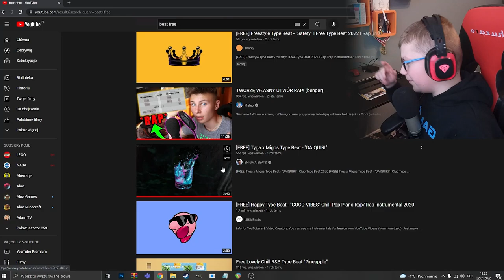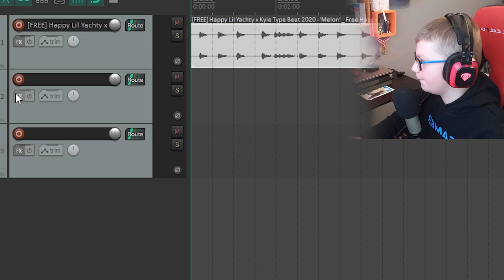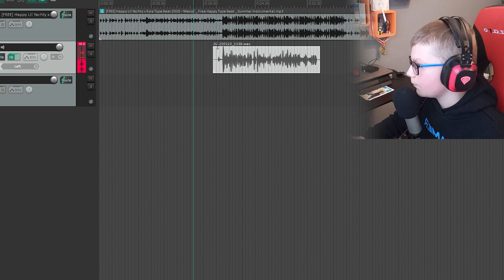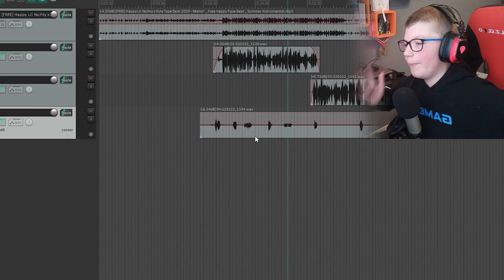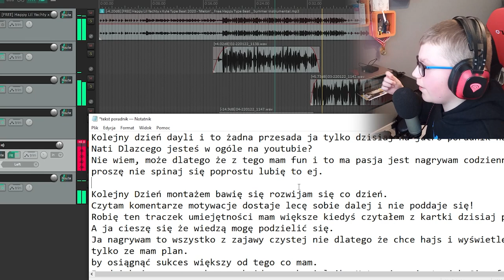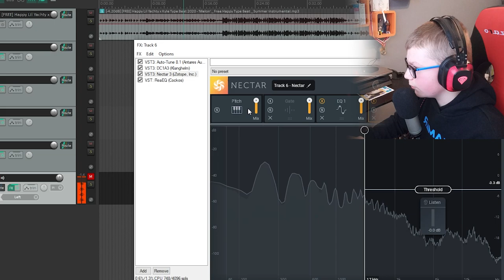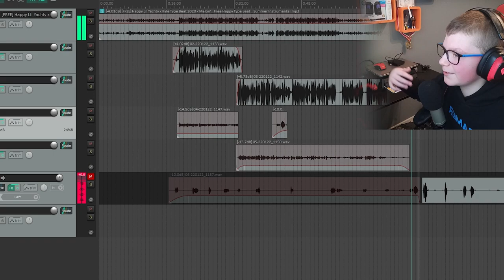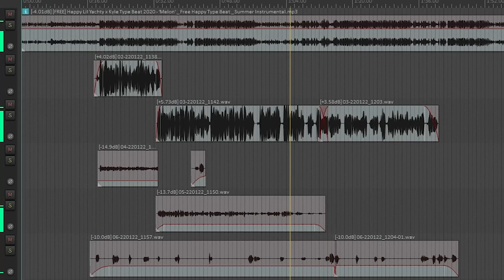Jak Zrobić Benger? | Robimy Nute! | Dayli Dzień 9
YO SIEMANKO!

Dzisiaj kontynuujemy 14-nasto dniowe dayli!

🎨Grafika🎨 Adobe Photoshop

A kolejny filmik już niebawem.